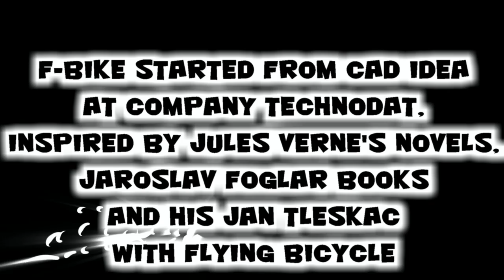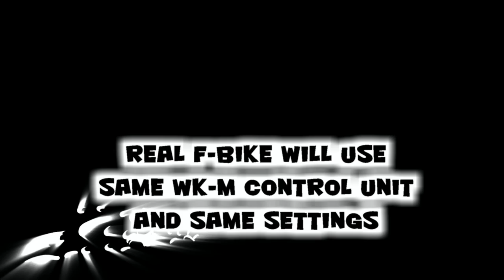Heliflix and F-bike model Maiden Flight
There are only few people who haven`t read Jules Verne`s novels. Unlike many other books we had to read within our school duties, books by Verne were very popular -- a kind of adventure "fantasy" genre, as we say today. Czech people who have not read books by Jules Verne might probably have seen films by Czech director Karel Zeman, e.g. „The Stolen Airship".
In the above mentioned film we could see a whole range of flying machines people have not managed to make until now and have only dreamt about. Films by Karel Zeman were developed in the film studios in Zlin, the home town of one of the partners of the project.
The name of the French writer Jules Verne is a global phenomenon. In comparison, the books by Czech author Jaroslav Foglar are strictly Czech matter. Almost every Czech kid has gone through times of reading "Foglars" -- adventurous books meant primarily for boys. We can`t ignore the ethical and educational aspects of scouting embodied in the group of the boys called "Fast Arrows". However the most interesting factor in Foglar`s books was the fanciful environment connected with the mysterious district Stinadla, with the person of Jan Tleskac, his flying bicycle and the legendary puzzle "Hedgehog in the Cage" in which a draft of the flying bicycle was hidden.
"Design your dreams" -- Flying Bike Project created by the technologies of the 21st century is a response to such kind of dreams.